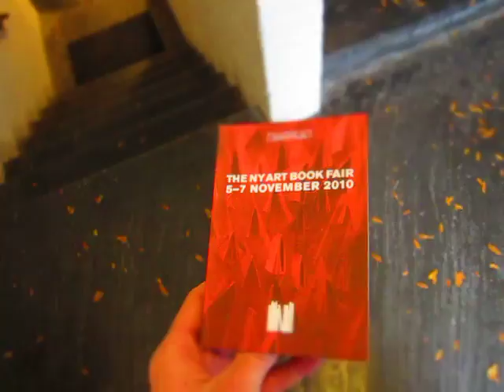Anteism Publishing at New York Art Book Fair 2010 | PRE-Exhibition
Here's a quick walk through of the route to the Anteism table at the New York Art Book Fair located in the MoMA PS1. The exhibition begins November 5th 2010.